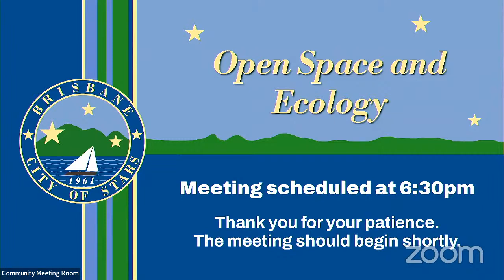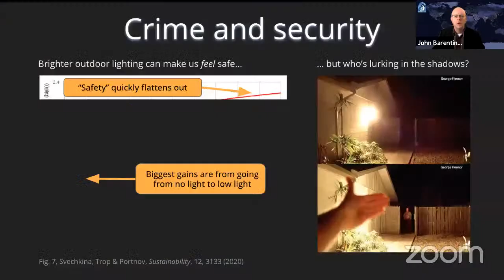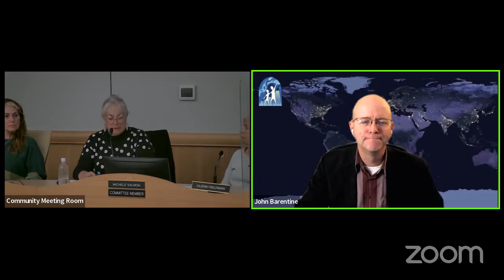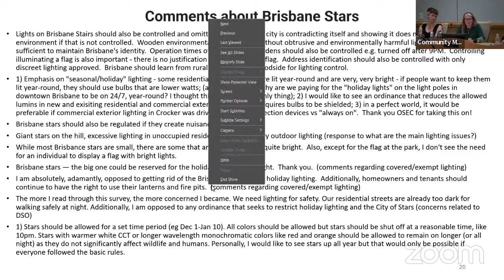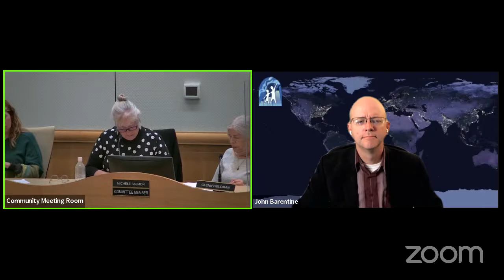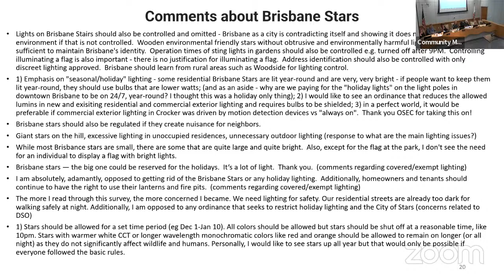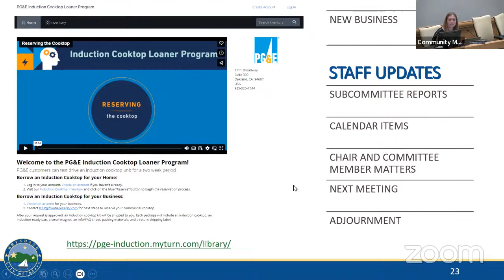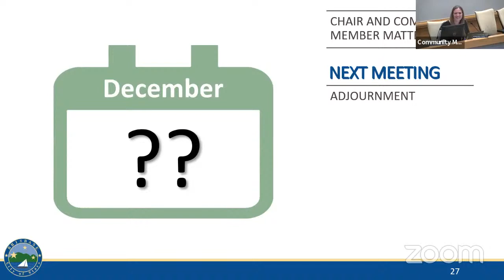Brisbane Open Space and Ecology Committee Meeting 10-25-2023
Full Agenda:

Meeting ID: 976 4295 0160

CALL TO ORDER 00:00:30
ROLL CALL 00:01:03
A. Consider any request of a committee member to attend the meeting remotely under the
“Emergency Circumstances” of AB 2449
ADOPTION OF THE AGENDA 00:01:06
ANNOUNCEMENTS  00:02:10
ORAL COMMUNICATIONS 00:02:15
APPROVAL OF THE MINUTES 00:02:36
B. Minutes of September 27, 2023
NEW BUSINESS 00:03:05
C. Review Dark Skies Ordinance and consider recommending for City Council adoption
STAFF UPDATES 01:56:37
SUBCOMMITTEE REPORTS 01:58:40
CALENDAR ITEMS 02:13:19
CHAIR AND COMMITTEE MEMBER MATTERS 02:19:30
NEXT MEETING: December 7 or 13, 2023
ADJOURNMENT